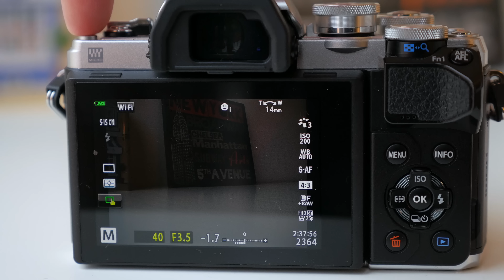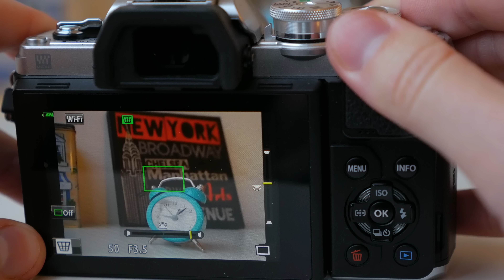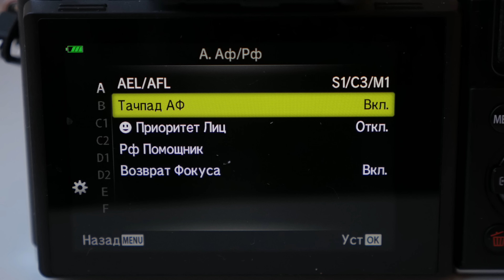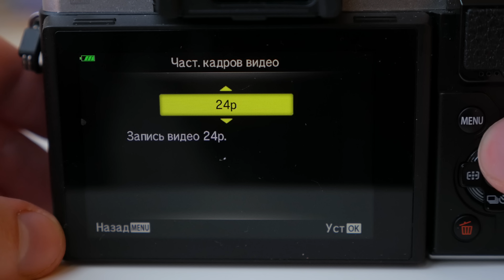Olympus E-M10 Mark III - Обзор недорогой беззеркалки с 4K и матричным стабом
Olympus E-M10 Mark III - это компактная и легкая беззеркальная фотокамера с поддержкой записи 4K видео и эффективной 5-осевой матричной стабилизацией с возможностью включить дополнительную электронную стабилизацию. Также камера может похвастаться хорошим электронным видоискателем, поворотным сенсорным дисплеем и удобным управлением.
Примеры фото и видео, а также больше информации смотрите на сайте kaddr.com.